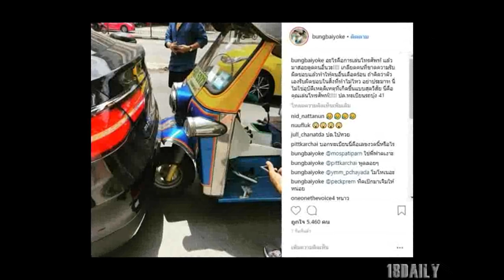คอหวยห้ามพลาด! "บุ้งใบหยก" แฟนสาว "เวฟ สาริน" ใบ้เลขเด็ดทะเบียนรถ หลังถูกสามล้อชนเข้าอย่างจัง!